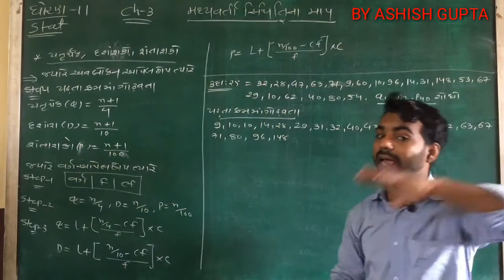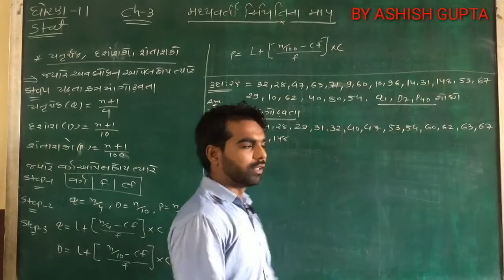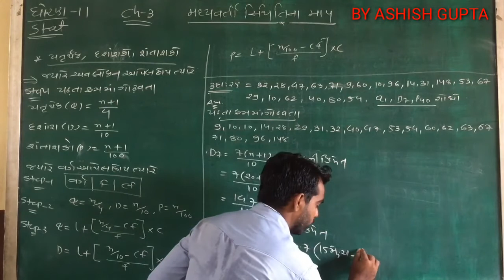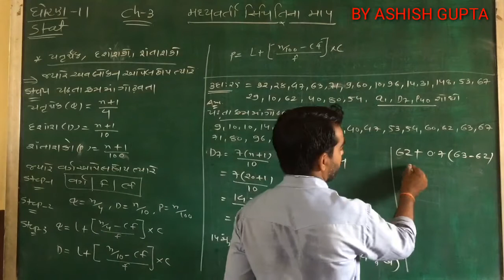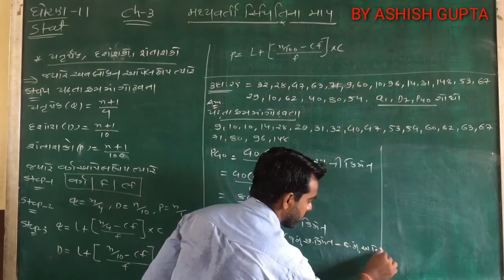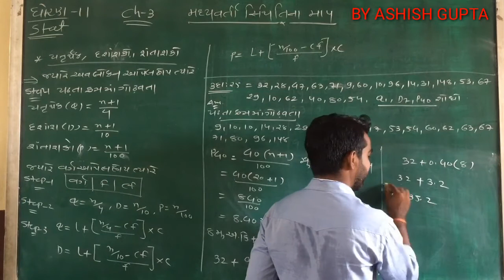STAT 11TH CHAPTER 3 (PART 5)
ASHISH GUPTA